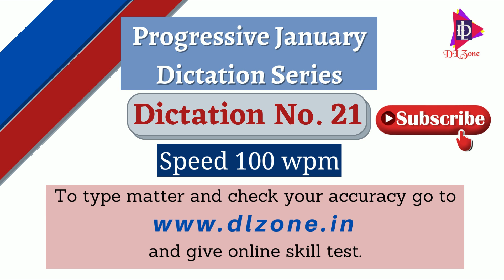January Progressive Dictation No. 21 || 100 wpm - DL Zone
Important 4 Points

1. Daily Progressive Dictation - 8am on Youtube

2. Daily Live Skill Test Class - Join

3. Shorthand Advance Outline Book

4.

• ssc steno skill test result 2019,
• ssc steno skill test date 2020,
• ssc steno skill test result,
• ssc steno skill test date,
• ssc steno skill test 2020,
• ssc steno skill admit card,
• ssc steno details,
• ssc steno skill test preparation,
• ssc steno skill test cut off,
• ssc steno skill test dictation,
• ssc steno skill test description,
• ssc steno skill test error,
• how to pass ssc steno skill test,
• ssc steno skill test pattern,
• ssc steno skill test mistakes,
• ssc steno c&d syllabus,